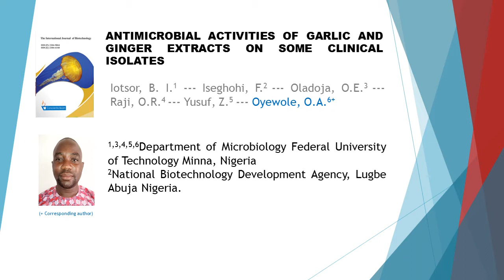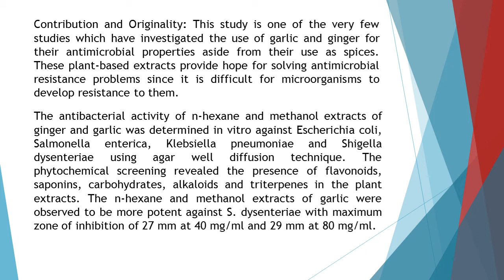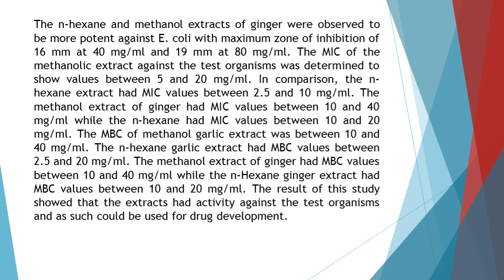Antimicrobial Activities of Garlic and Ginger Extracts on Some Clinical Isolates IJB 2019 81 59 65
Antimicrobial Activities of Garlic and Ginger Extracts on Some Clinical Isolates